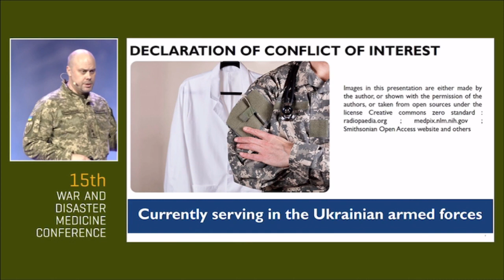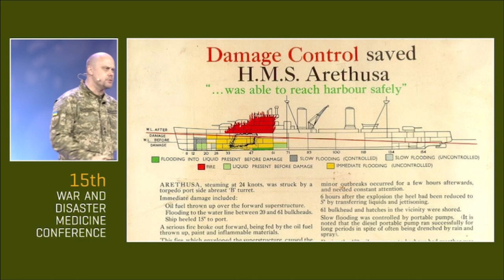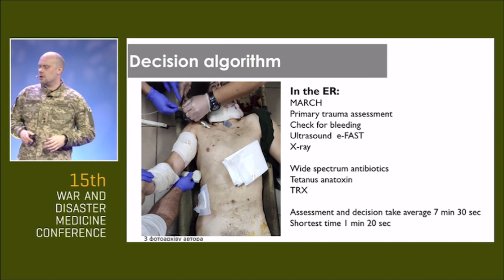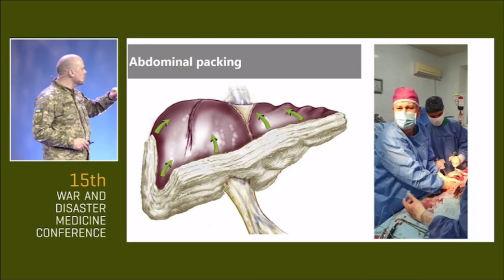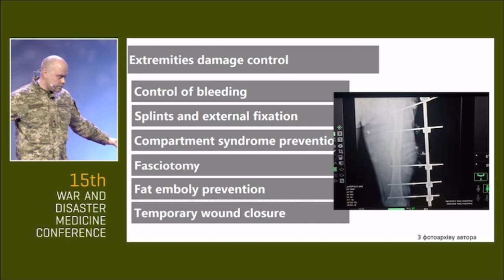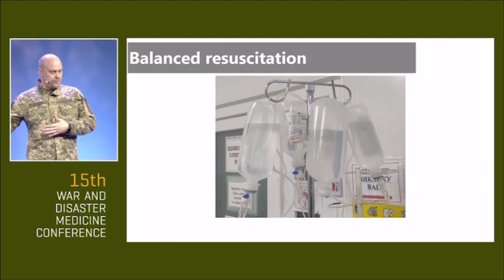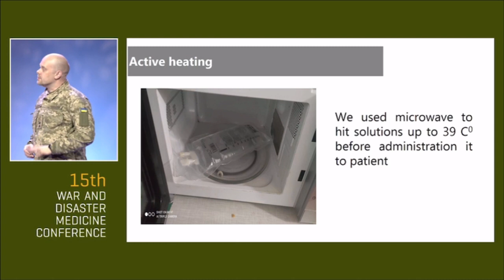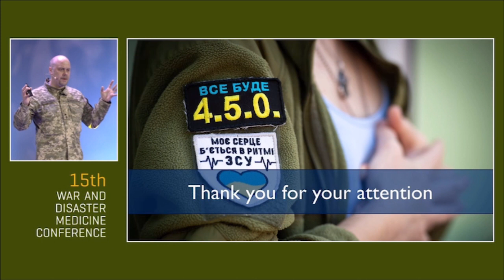Damage control surgery – Lt. Dmytro Samofalov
A presentation by Lt. Dmytro Samofalov on the 15th War and Disaster Medicine Conference in Tartu, Estonia.

Video produced by PULSE.

PULSE – Pre-hospital focused Ukrainian Life Saving Effort – is foundation that provides high-quality evidence-based emergency medical training in order to save the lives of civilians, military personnel, volunteers and other victims of Russian military aggression in Ukraine.
Qualified and timely medical aid is critical for saving the life of a combat trauma patient. During war, the first responders play a key role in medical aid application and require proper skills, equipment and resources.